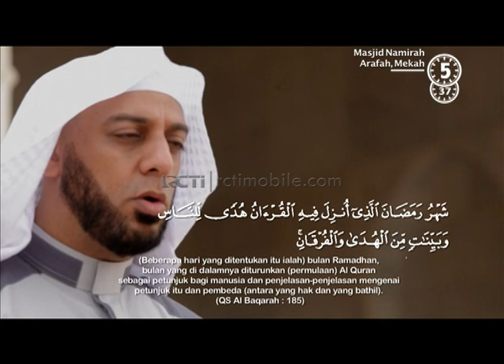Golongan Yang diberikan keringanan Berpuasa [ Kultum Bersama Syeikh Ali Jaber ] [ 07 Juli 2015 ]